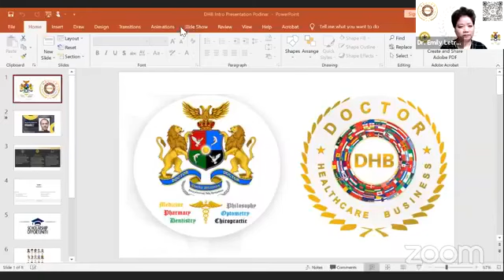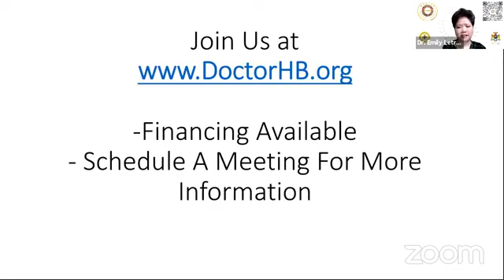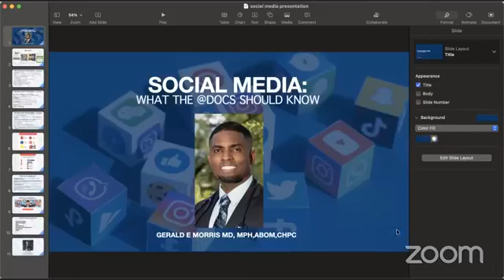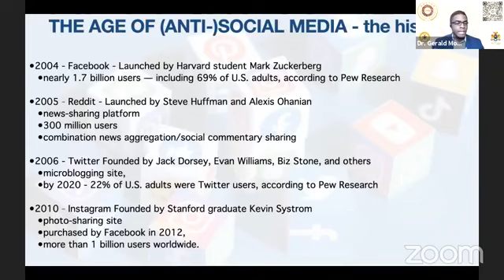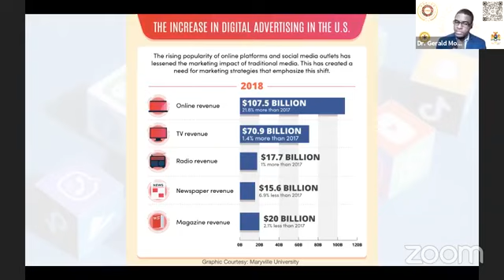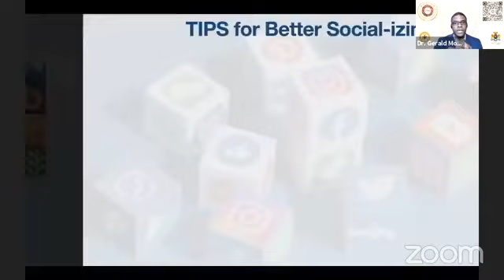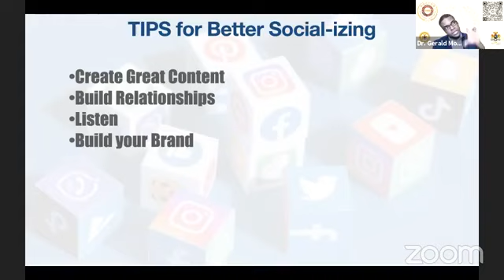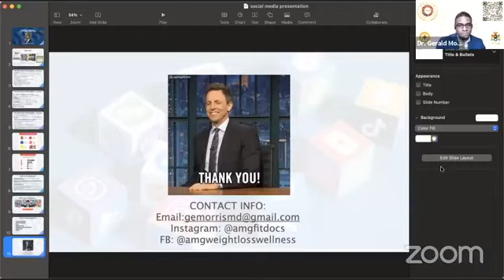Dr. Gerald Morris on "Social Media and Industry Forecast for the Medical Practice"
1 CEU. Dr. Gerald Morris on "Social Media and Industry Forecast for the Medical Practice". Please register via the link in the comments thread at the end of the session to receive your CE.